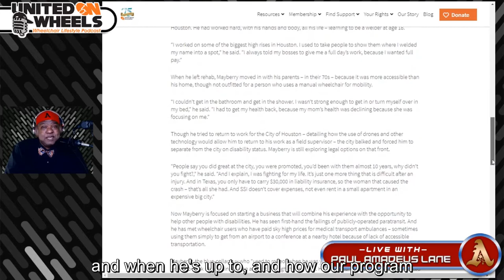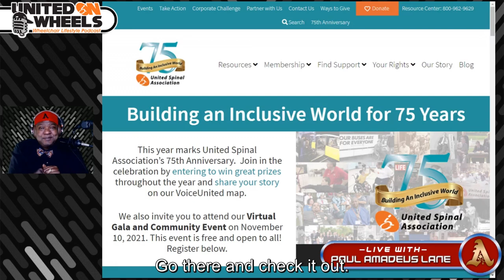United on Wheels - Episode 39 - Rediscovering Life After Spinal Cord Injury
Leonard Mayberry – rodeo worker, welder, steel worker, supervisor of a city crew – shares his new life story of recovery after spinal cord injury. Learn how Leonard, a United Spinal member from Texas, regained his independence and fought back against a system that only saw his wheelchair and disability, rather than his talent, spirit and determination to overcome all odds.

You can also read about Leonard in this feature article that spotlights his journey to regain employment and pursue new opportunities after his injury.